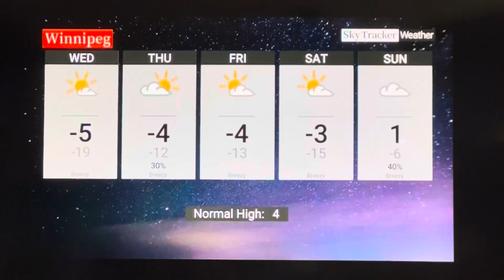Red Lake, Ontario Northern Lights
Northern Lights over Red Lake, Ontario on Global News Winnipeg 2023